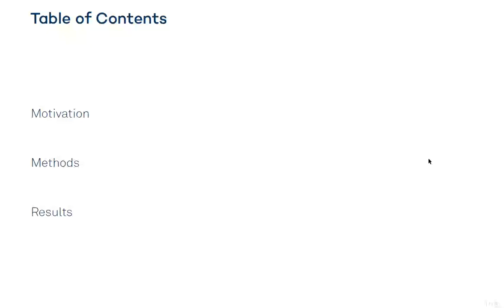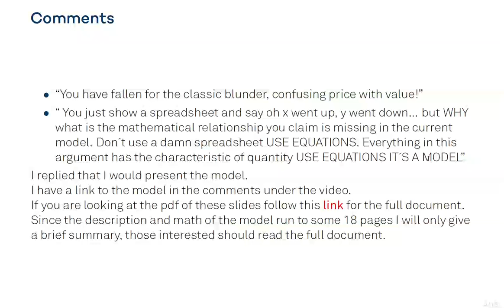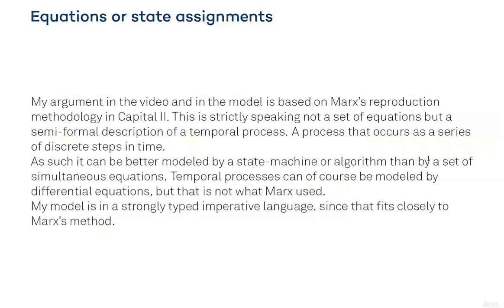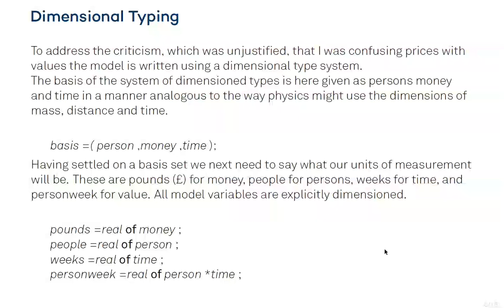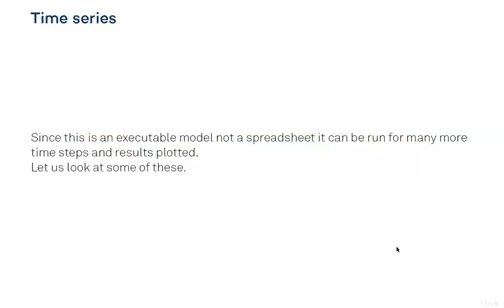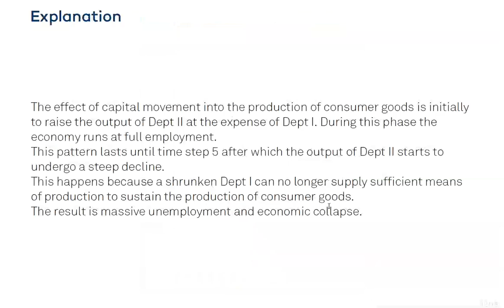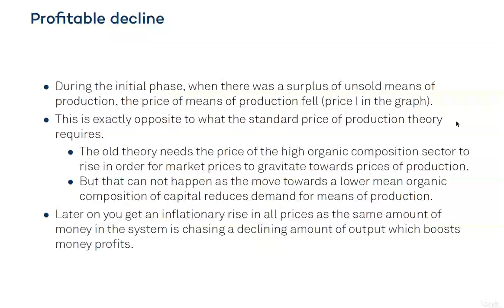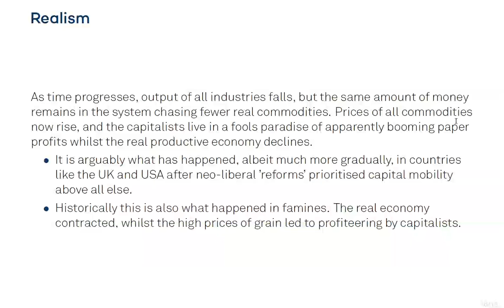Formalisng non equal profit rates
The link takes you to an article describing the model  which contains further links from which the model itself can be downloaded and experimented with.